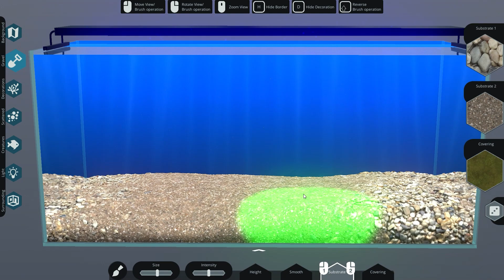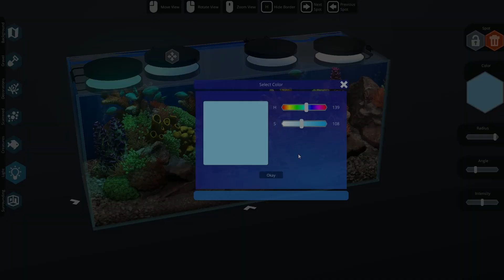🐟 Building a Blue-Green & Yellow Chromis Aquarium: Behind Glass: Aquarium Simulator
Experience the beauty of a Blue-green & Yellow Chromis fish saltwater aquarium in this Behind Glass: Aquarium Simulator. Build, design, and aquascape your own lifelike aquariums on your PC. Use the Breeding Lab to create new species and dive into the world of virtual aquascaping with realistic water, lighting effects, and captivating gameplay. We are creating these aquariums to use on billboards in Planet Zoo. Much love, DeLady

➤ Special thanks to Herman Hardin and Paul Harrison for being a Golden Fay Fam Members via YouTube! You guys are amazing! ♥